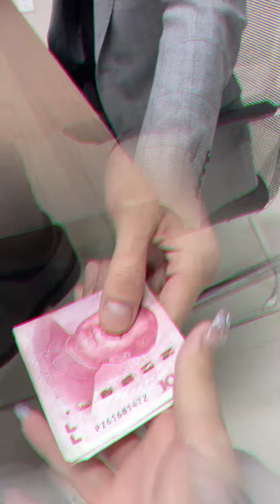北北上班被馬經理針對，總裁男友霸氣護短！只許州官放火,不許百姓點燈！【姜晨1128】